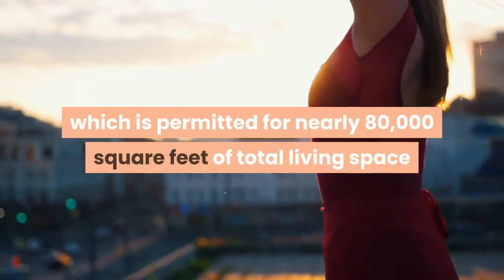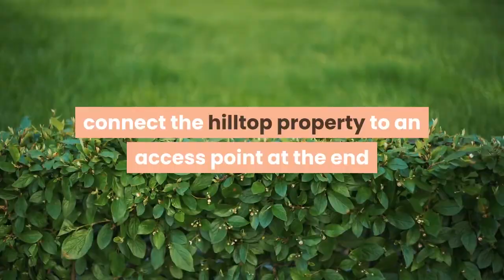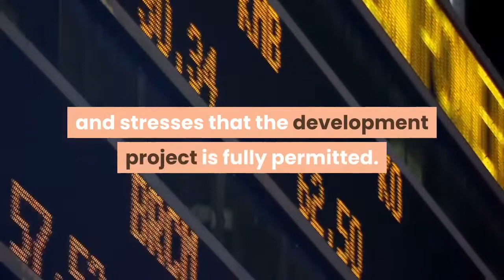$250 Million Mohamed Hadid Seeks Record Price For L A ’s Largest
The largest home ever permitted in Los Angeles County—a massive Beverly Hills compound spearheaded by real estate developer Mohamed Hadid—hit the market Tuesday with an asking price of $250 million. If it sells for that price, Hadid’s compound would be the most expensive residential property ever sold in California, property records show. Hilton & Hyland real estate agent Rodrigo Iglesias, who is listing the 38-acre trophy property, says the quarter-billion-dollar price is for the completed compound, which is permitted for nearly 80,000 square feet of total living space and expected to be completed in under 24 months. According to Iglesias, the high price reflects not only the size and scale of the property but also the cost to build an estate that would be impossible to replicate.“This is the last of the Mohicans. There is nothing like it, and there will never be anything like it,” Iglesias says. The under-construction compound will include a private street erected on 60 structural towers that will connect the hilltop property to an access point at the end of a private cul-de-sac off lower Coldwater Canyon Drive. The left portion of the estate will consist of a guest house spanning approximately 26,000 square feet, while the main house, located at the top of the hill, will measure about 52,000 square feet in size. Also included in the plans are indoor and outdoor swimming pools, multiple car galleries, a bowling lane, a theater and spa facilities.“This unique enclave will encompass the epitome of luxury living, location, views and privacy, which are features that buyers at this level will pay a premium for,” Iglesias opines. Iglesias knows a thing or two when it comes to larger-than-life estates. The luxury real estate specialist previously had a hand in some of the first sales ever transacted in nearby Beverly Park, the ultra-exclusive guard-gated community where prices start in the $20-millions. When it comes to comparing the two areas, Iglesias says it’s no comparison.“I made my career by selling four lots in Beverly Park when I first got my license, and that’s what propelled me to where I’m at in this business. [Hadid’s development] beats the crap out of all of Beverly Park,” Iglesias says. Iglesias says the compound is separate from the underdeveloped land that Hadid is selling for $100 million and stresses that the development project is fully permitted. “This property is lower than the [roughly 70-acre] one bordering Franklin Canyon. It doesn’t obstruct anyone’s views.”As an alternative to the $250-million asking price, Iglesias says the compound at 9650 Cedarbrook Drive in Beverly Hills could be purchased upon completion of the foundation, which is currently being poured, for $92 million. According to Iglesias, the construction manager handling the development estimated that the permitted compound will cost in excess of $135 million to build.